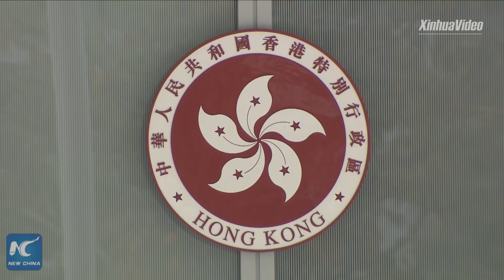Hong Kong experts support disqualification of 4 HKSAR LegCo members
Hong Kong experts have expressed firm support for the decision of China's top legislature on the qualification of HKSAR's LegCo members.